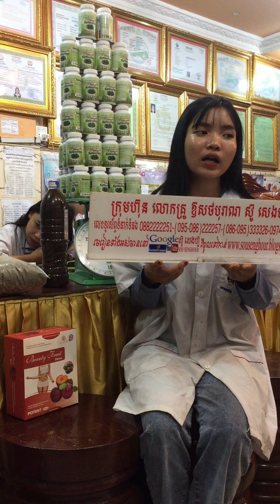សុខភាព , ធម្មជាតិ, សម្រស់, បៃតង , សារ៉ាយសមុទ្រ , ទ្រទ្រង់ភ្នំ ព្រះអតមះ , ទឹកញរទិព្វ , noni juice,